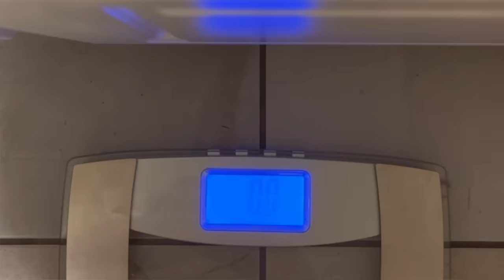WEIGH IN RESULTS! Weeks 2 & 3 Recap and Weighing In! Weight Watchers | WW | Weight Loss Journey 2024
I'm Lauren! Plus Size Mom of 2, who naturally lost 80lbs with diet and exercise, using Weight Watchers. I'm relaunching my Weight Loss Journey 2024 to get back to my pre pregnancy weight, as well as continue on my journey of becoming an overall healthier mom! On my channel you'll find Recipes, Grocery Hauls, Day in the Life Vlogs and all about my journey to living a life of balance!
XO-L